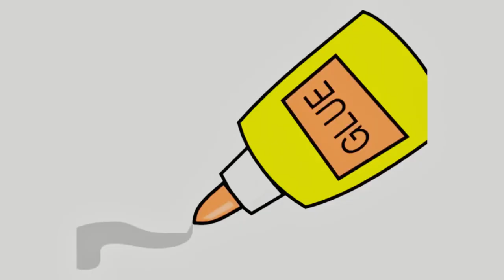To Marry The King, A 60-Year-Old Woman Glued Her Wrinkles Pretend To Be A Young Girl | Movie Recap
From the bitter quest of the Queen of Longtrellis, to two mysterious sisters who provoke the passion of a king, to the King of Highhills obsessed with a giant Flea, these tales are inspired by the fairytales by Giambattista Basile.

Credits:
Director   Matteo Garrone
Writers    Edoardo Albinati - Ugo Chiti - Matteo Garrone